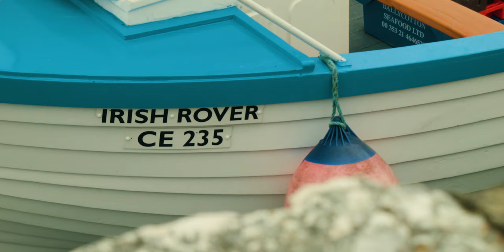Ireland's North Coast/ BMPCC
Some parts of the beautiful causeway Coast in Ireland. (Check 0.58 for Greyjoy castle from GOT)